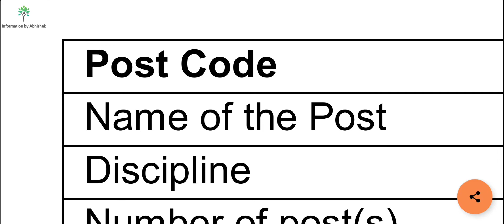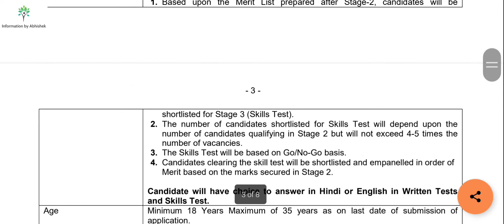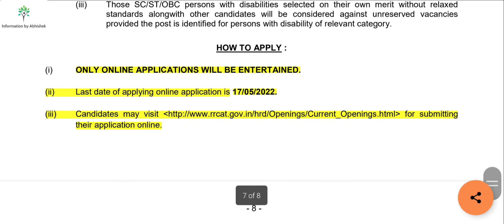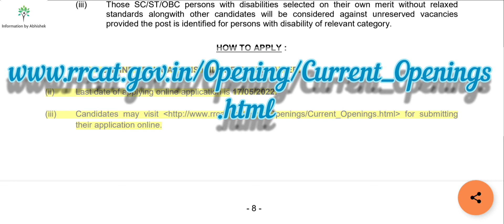Permanent Nurse Vacancy 2022|rrcat Recruitment 2022|nursing officer vacancy| Information by abhishek